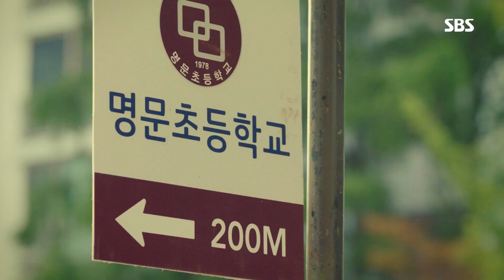송윤아, 재수사 의지 보이는 송재림에 ‘담담한 반응’ @시크릿 마더 6회 20180526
시크릿 마더 6회 20180526 sbs

송재림(하정완)은 송윤아(김윤진)를 찾아가 과거의 사건을 재수사할 거라고 전한다. 송윤아는 그런 송재림에 담담한 반응을 보인다.